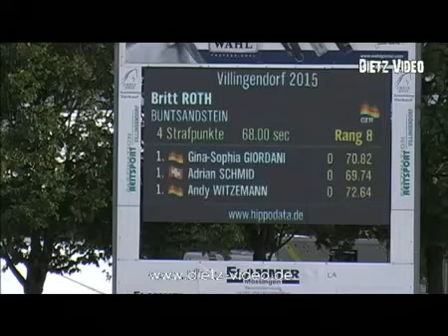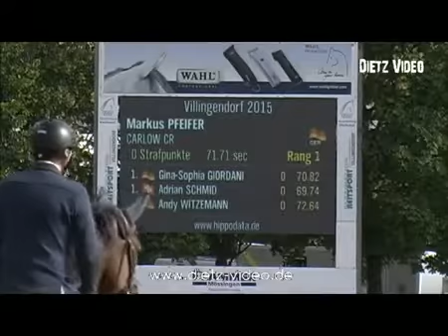Markus Pfeifer & Carlow CR